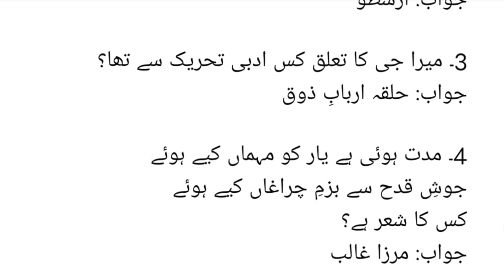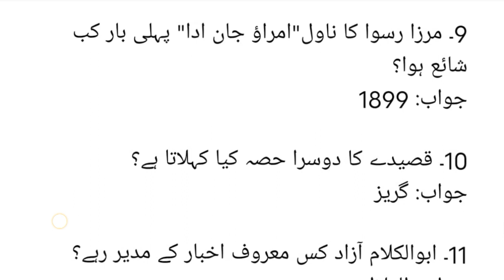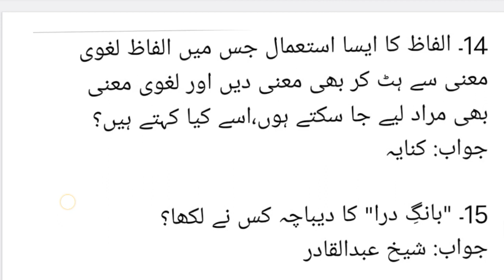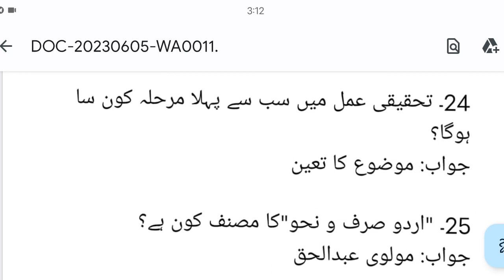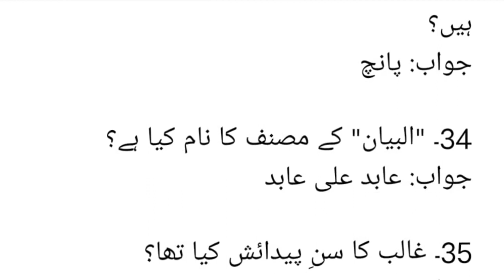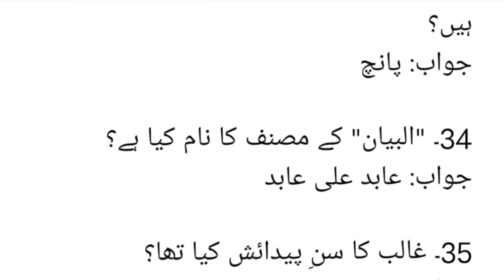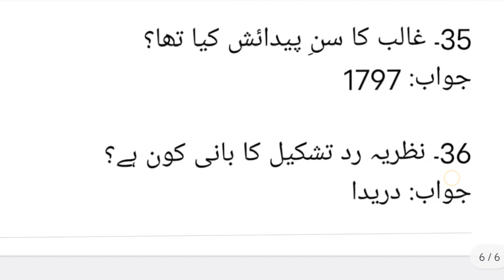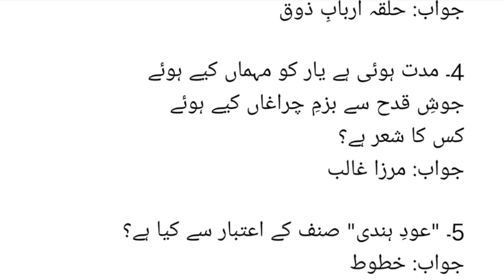Spsc Lecturer Urdu Solved Paper || SPSC March 2014 Paper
Full solved Paper with athentic answers

css#
spsc#
ppsc#
bpsc"
ss#